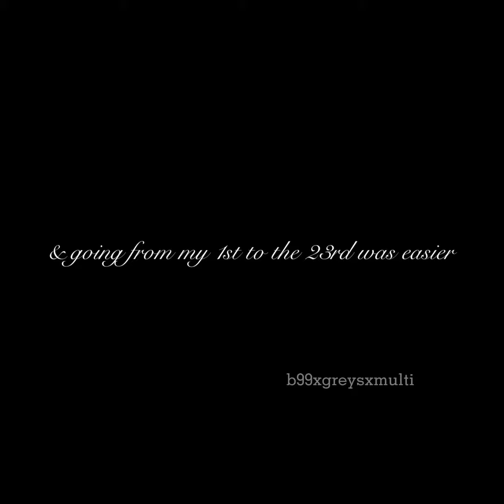My top 23 fave characters 💕